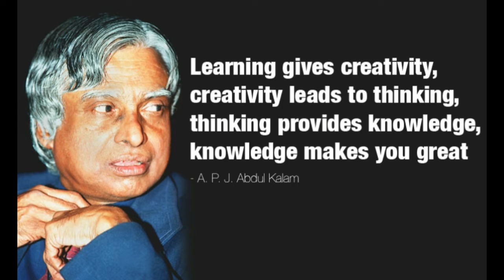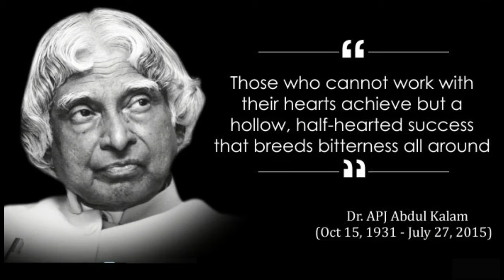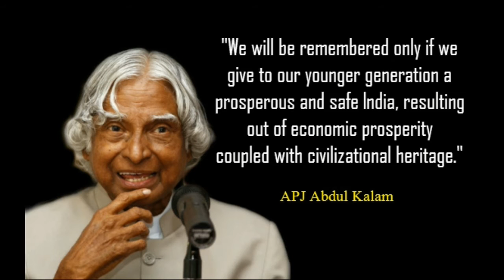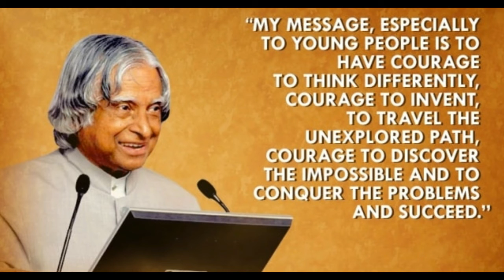Kalam Anthem - Kalam Aapko Salaam by Aditya Hore Ft. Akshay Ahuja, Nikunj Patadiya & Parth Nayak.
Vocalist, Lyricist and Rhythm Guitarist - Aditya Hore (RJ Adi)
                                          Lead Guitarist - Akshay Ahuja
                                                        Flutist -  Nikunj Patadiya
                                                 Drummer  -  Parth Nayak
             Composers - Aditya Hore, Akshay Ahuja & Nikunj Patadiya
          Mixing, Recorded and Mastered -  Mr. Jagdish Mistry
                                             Recorded at -  Sayaji FM Studios, MSU.